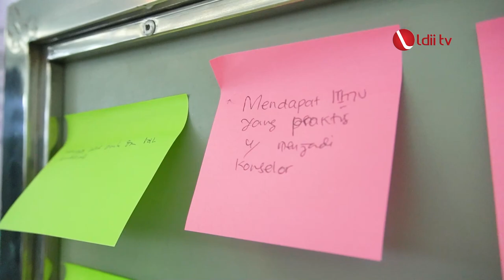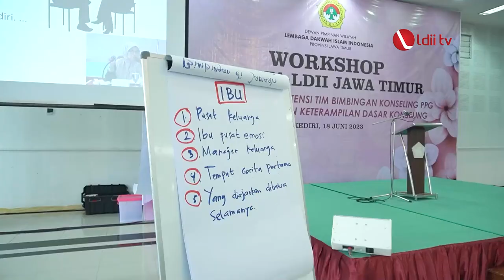LDII TV: DPW LDII Helat Bimbingan Konseling untuk Pembinaan Generasi Muda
DPW LDII Jawa Timur menggelar workshop “Penguatan Kompetensi Bimbingan Konseling Penggerak Pembina Generus (BK PPG)”. Kegiatan tersebut dilaksanakan di Pondok Pesantren Wali Barokah, Kota Kediri, Jawa Timur, pada Minggu (18/7).

Pelatihan Keterampilan Dasar Konseling tersebut dibuka Ketua DPW LDII Jawa Timur KH Moch Amrodji Konawi. Dalam sambutannya, KH Amrodji mengatakan sebagai orang tua memiliki kewajiban dan tanggung jawab dalam membina putra-putrinya ke jalan yang benar sesuai dengan ajaran Islam.

Facebook : Lembaga Dakwah Islam Indonesia